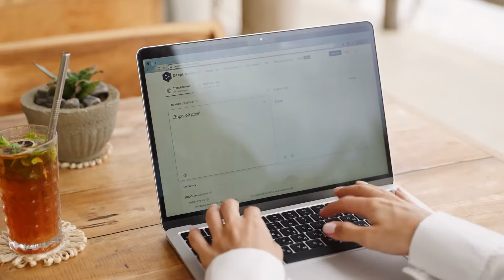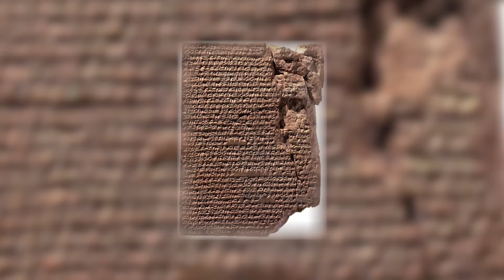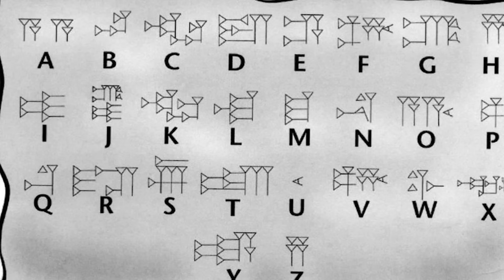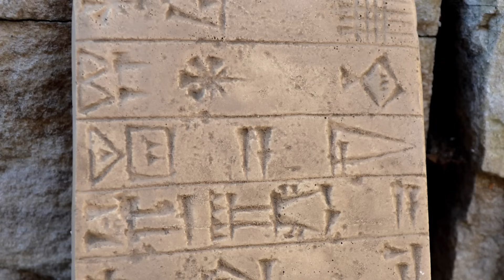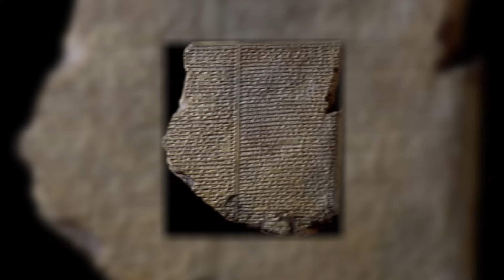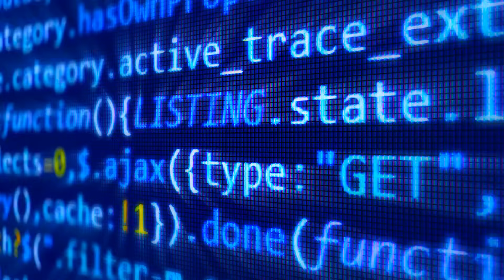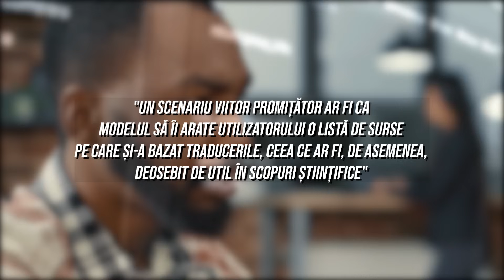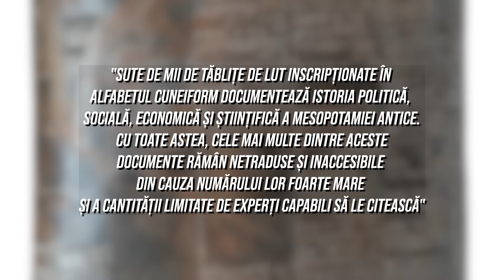AI Dezvaluie SECRETELE Cuneiforme VECHI De 5000 Ani